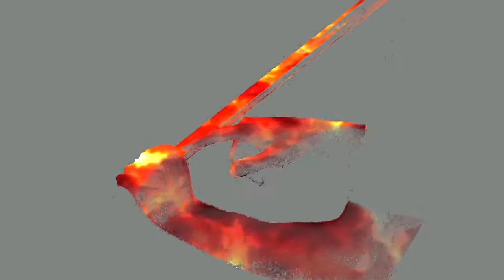4 How To Throw a Lacrosse Ball: Elbow Rule, Hand Spacing, Hand Grip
Learning good form gives you a huge advantage